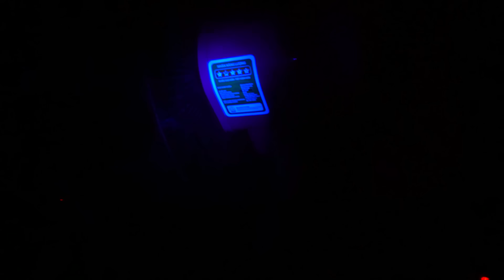NTN - Đồ Vật Tự Phát Sáng Khó Tin (Sock with discovering that 90% of object can glow)